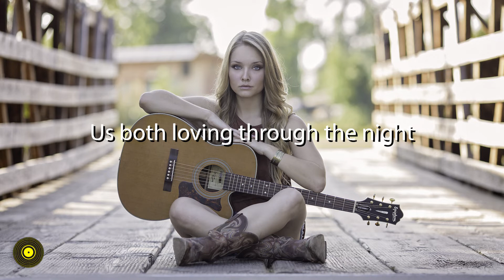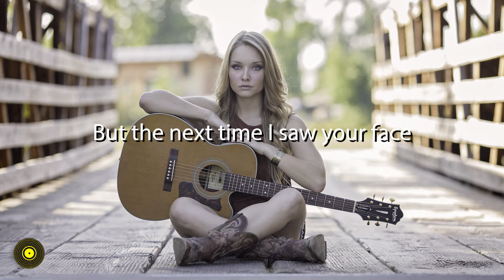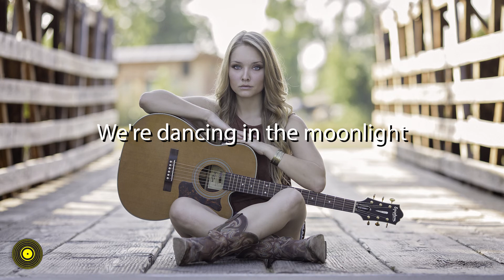If we could be (Lyric Video)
Image by Lorri Lang from Pixabay  guitar-944261

Track: Cadmium feat. Jon Becker - Melody (Thimlife & Calum Ayse Remix)

Lyric:

[Verse 1]
I can only imagine
How it is to be with you
From the first day I saw your face
I knew this love was true
But you're already taken
Nothing I can do
So I can only imagine

[Chorus]
I can only imagine us both loving through the night
I can only imagine us together side by side
I can only imagine we're dancing in the moonlight

[Bridge]
I want to know if you'll be
My favourite song, my little melody
If we could be a symphony
Then we would be a perfect harmony

[Drop]

[Verse 2]
I don't want to live this way
I really wish we never knew
Out of sight and out of mind
I don't want to be with you
But the next time I saw your face
I just have to face the truth
All I want is to be with you

[Drop]
Imagine, imagine, imagine, imagine

[Outro]
I want to know if you'll be my favourite song
My little melody
If we could be a symphony, then we would be